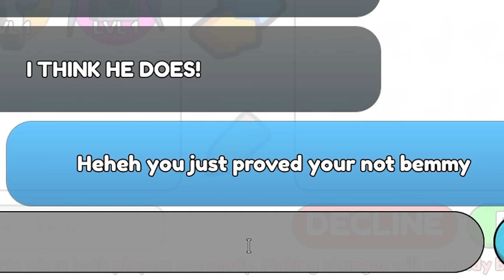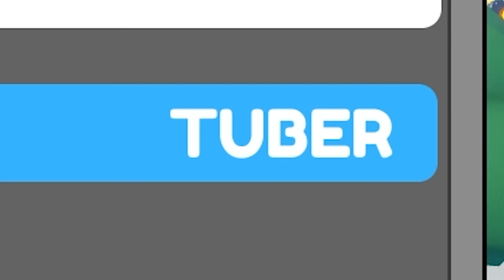Getting FREE UNITS in EVERY SKIBIDI TOILET GAME?!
sometimes, you gotta be DESPERATE, quack.